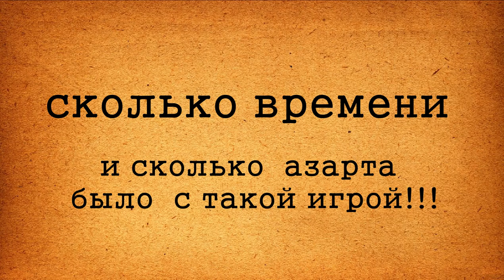game console 87-88 --- игровая приставка 87 - 88 год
ностальгия по юности рубились но ночам в игры и не надоедало.